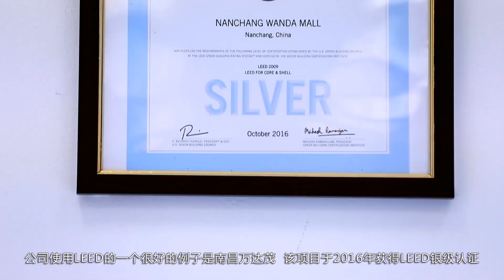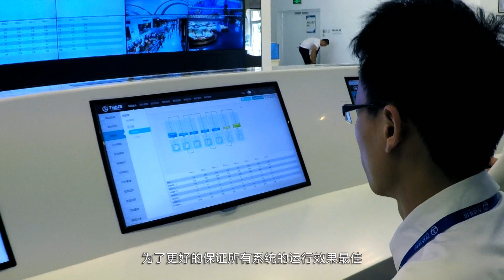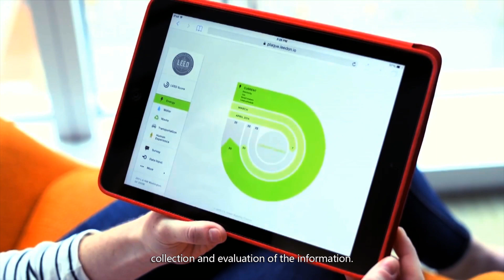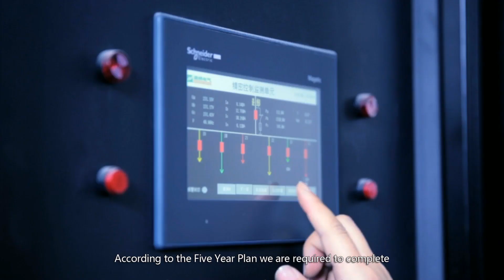LEED On: Wanda Group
At the Dalian Wanda Group, green and sustainable development has long been a core corporate value and an integral part of the company’s development strategies. With a commercial properties portfolio that spans more than 32 million gross square meters, that sustainable approach to building becomes very meaningful.

As part of its corporate commitment to sustainable development, the Dalian Wanda Commercial Properties group recently formed a strategic partnership with USGBC, the creators of LEED.

Watch this story to learn more about how LEED has taken sustainability efforts a notch higher at the Nanchang Wanda Mall and across projects in China.